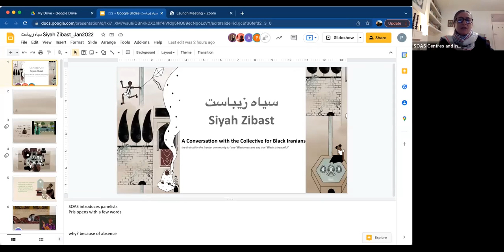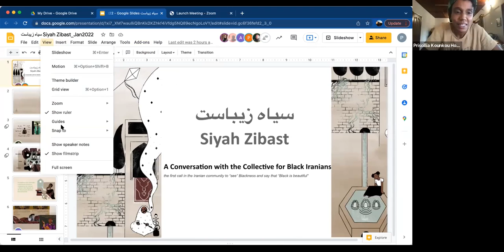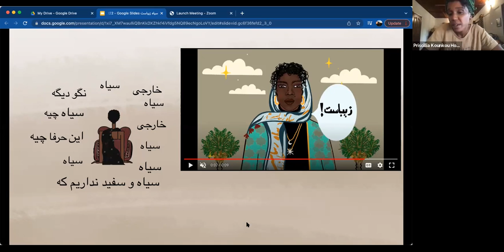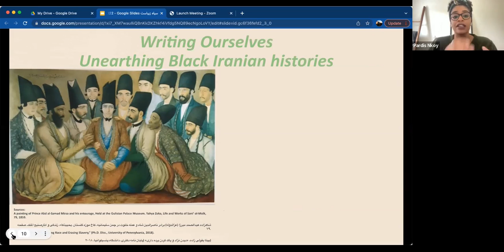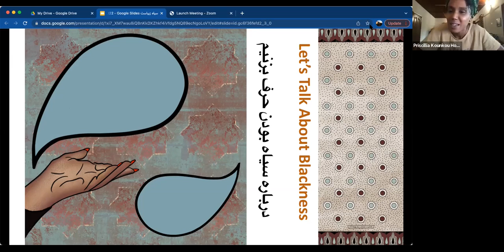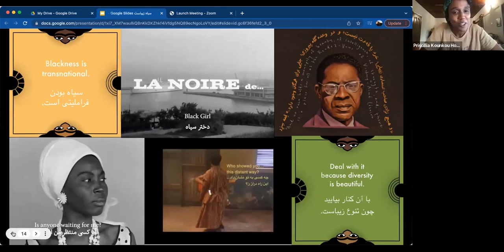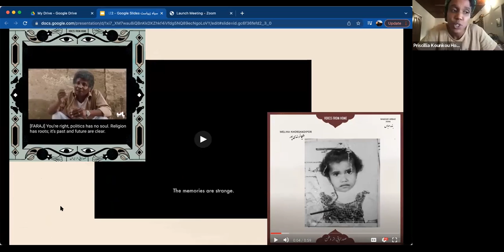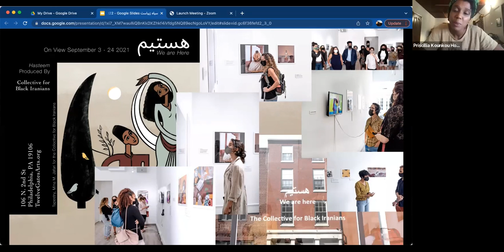Siyah Zibast, Black is beautiful | Hidden Histories Seminar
With Siyah Zibast, Black is beautiful, the Collective for Black Iranians invites you for a conversation about the importance of language in identity formation and in seeing ourselves. Black is beautiful, Siyah Zibast is the first call in the Iranian community to see and say that Blackness lives in Iranian identity and vice-versa, a call to say that “Black is beautiful”. Co-founders, Priscillia Kounkou-Hoveyda, Alex Eskandarkhah and Pardis Nkoy, with resident historian Beeta Baghoolizadeh, resident storyteller Pegah Bahadori, resident artist Sahar Ghorishi, and resident translator Gelare Khoshgozaran – as well as residents from Iran – join us for an evening of conversations on the myriad ways in which the Collective creatively says the Persian words, “Black is Beautiful”, through its work.

The event was chaired by Dr Ida Hadjivayanis (Lecturer in Swahili and Head of Africa section, School of Languages, cultures and linguistics, SOAS), and Dr Narguess Farzad (Senior lecturer in Persian studies and Chair of the Centre for Iranian studies, SOAS).

This event is part of the Hidden Histories seminar series, organised by the SOAS Decolonising Working Group (DWG). The seminar series is curated by the Library Decolonisation Operational Group, led by Farzana Qureshi, Dr Ludi Price, Amma Poku and Angelica Baschiera

Hidden Histories seeks to highlight stories from African, Caribbean and Asian communities in the UK and beyond, bringing to light a shared vision of decolonising knowledge production, and documenting the unique voices and experiences of diasporas in Britain and across the world.